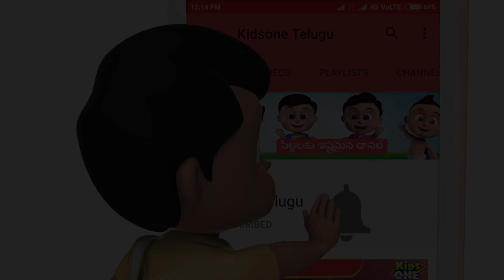Chitti Potti Kathalu Epi 9 | Telugu Kathalu | Gayatri Bhargavi | Telugu Stories | Stories In Telugu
Chitti Potti Kathalu Episode 9 Nanna Puli Telugu Katha, The Lier Shepherd Boy and The Tiger Story in Telugu for Toddlers, Kids, and Children. Latest Telugu Moral Stories by Anchor and Actress Gayatri Bhargavi.